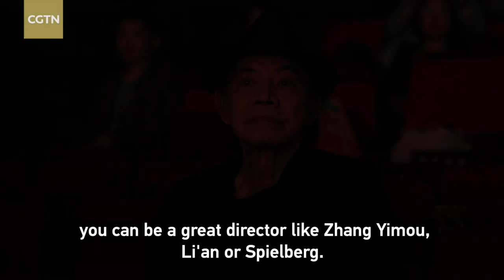Cartoonist Cai Zhizhong exclusive: The power of a cartoon is infinite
In an exclusive interview with CGTN, renowned cartoonist Cai Zhizhong said the power of a cartoon is infinite but a successful cartoonist must know what he tells. He also told CGTN that It's very difficult to be a cartoonist as only one out of 10,000 can make a living. "So to be a cartoonist, one has to be fascinated, so fascinated that he would rather die if he could not draw."